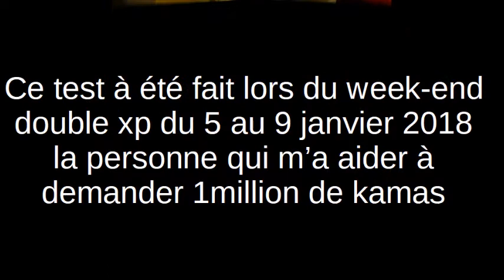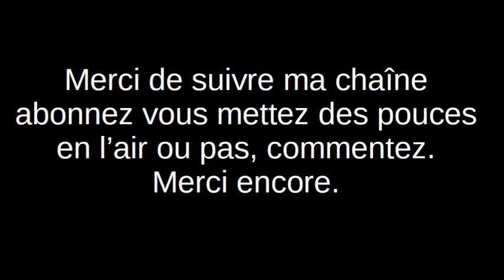Dofus Nidas en double xp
Daxitram